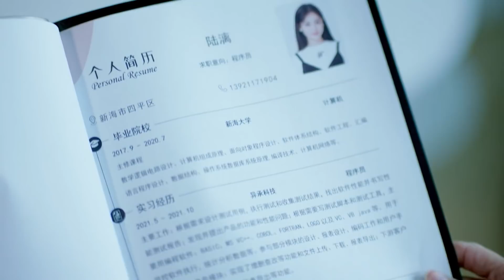两人离婚的消息曝光，老霸总怒揍姜逸城为陆漓出气:媳妇都不爱的人，凭什么管理好公司【程序员那么可爱CuteProgrammer】